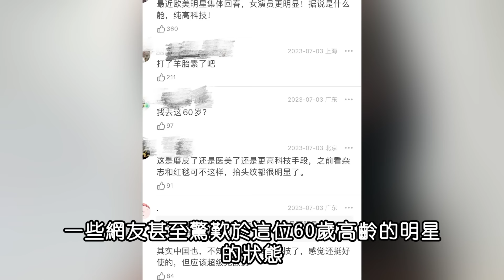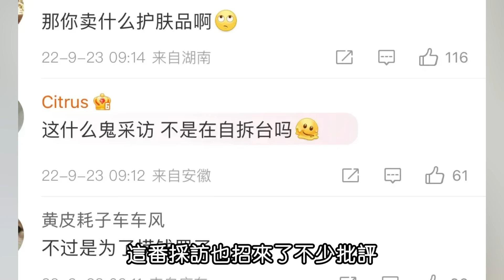60歲好萊塢巨星整容！花91萬秘密換臉，首次亮相比小李子狀態還要好！布萊德·彼德#本傑明巴頓奇事#小李子【Boogie島】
18年前外貌遭全網攻擊，今成史上首位亞裔金球獎影后，為何依然被罵到退網？

47歲農婦大嬸一夜爆紅，一年狂賺2200萬鎊，如今60歲未婚無兒無女，蘇珊大嬸過得好嗎？

此作品為原創製作，未經許可禁止轉載。對於侵犯版權行為，將保留一切追溯權利

18年前外貌遭全網攻擊，今成史上首位亞裔金球獎影后，為何依然被罵到退網？

47歲農婦大嬸一夜爆紅，一年狂賺2200萬鎊，如今60歲未婚無兒無女，蘇珊大嬸過得好嗎？